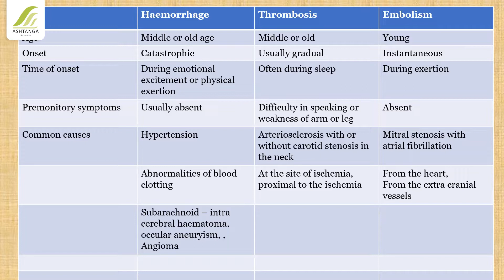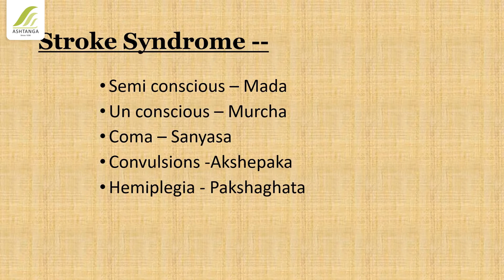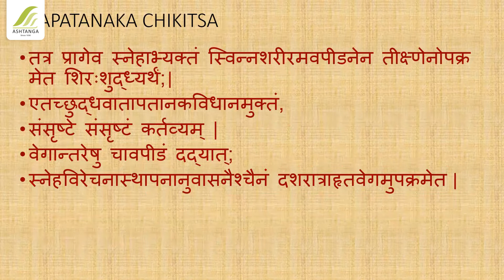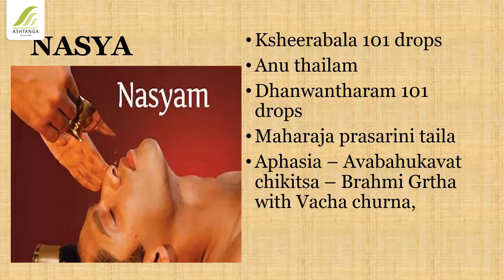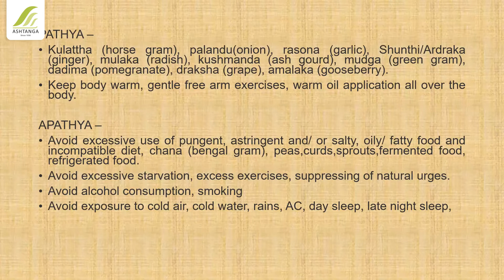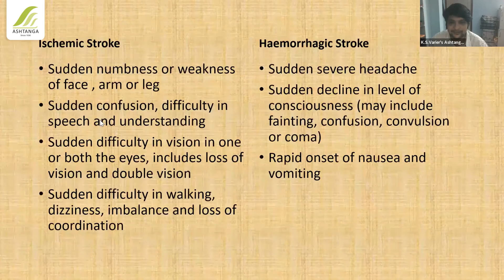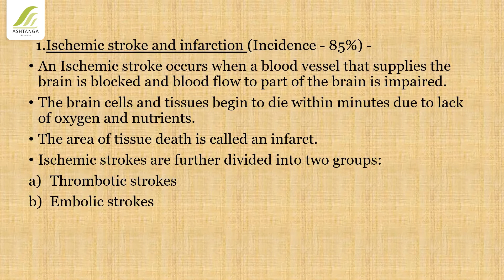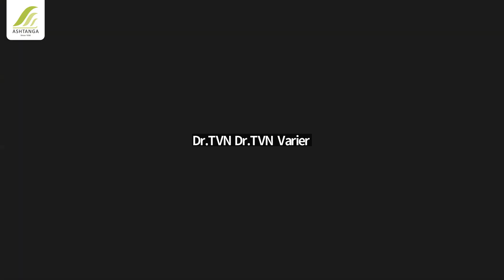AshtangaWebinar 30 : Stroke - An Ayurvedic Perspective | Dr. Rashmi R | Ashtanga Ayurvedics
As a part of the Health Awareness Drive (HAD), K.S.Varier's Ashtanga Ayurvedics (P) Ltd is proud to present a series of Webinars on relevant topics for Doctors and Non Doctors.

This is our 30th Webinar held on Sunday, Sep. 25, 2022

Topic: Stroke - An Ayurvedic Perspective

Guest Speaker: Dr. Rashmi R, M.D.(Ayu)
-Consultant at Answer Healthcare Pvt. Ltd., Bangalore.
-Professor & HOD, Dept. of PG Studies in Panchakarma, Ramakrishna Ayurvedic Medical College, Bangalore.